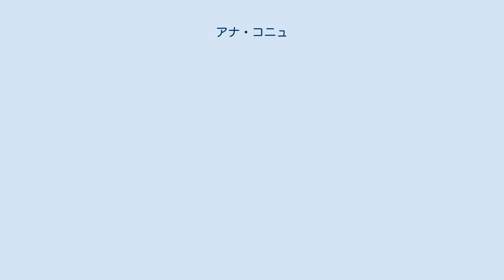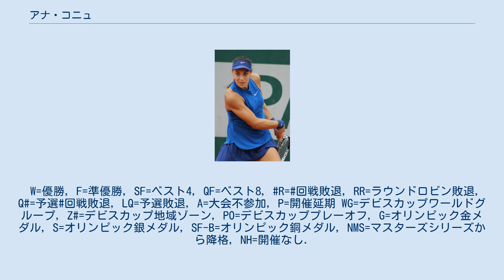アナ・コニュ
アナ・コニュ（Ana Konjuh, クロアチア語発音: [âna kôɲuːx, ǎːna-];; 1997年12月27日 - ）は、クロアチア・ドゥブロヴニク出身の女子プロテニス選手。
WTAランキング最高位はシングルス20位。
 コニュは5歳でテニスを始める。
ジュニア時代は2013年全豪オープンと2013年全米オープンのジュニア女子シングルスで優勝している。
2014年にプロに転向。
4大大会では2014年全豪オープンで予選を勝ち上がり初出場し1回戦で第4シードの李娜に 2–6, 0–6 で完敗した。
2014年ウィンブルドン選手権では3回戦まで進出した。
 2015年6月のノッティンガム・オープンでツアー初の決勝に進出しモニカ・ニクレスクを 1–6, 6–4, 6–2 で破りWTAツアー初優勝を果たした。
2016年8月のリオ五輪で初めてのオリンピックに出場した。
シングルス2回戦でカルラ・スアレス・ナバロに 6-7(5), 3-6 で敗れた。
 2016年全米オープンでは4回戦でアグニエシュカ・ラドワンスカを 6–4, 6–4 で破りノーシードからベスト8に進出した。
準々決勝ではカロリナ・プリスコバに 2–6, 2–6 で敗退した。